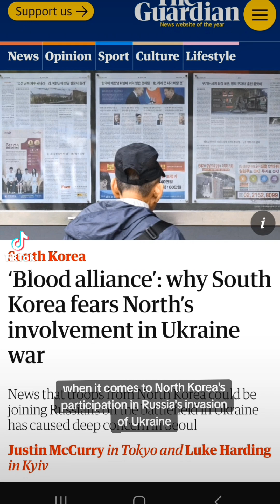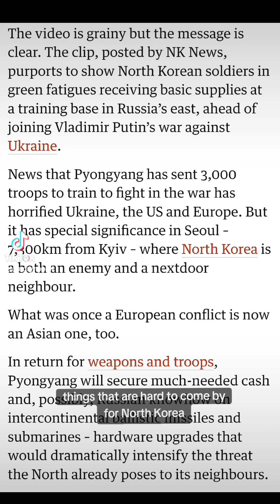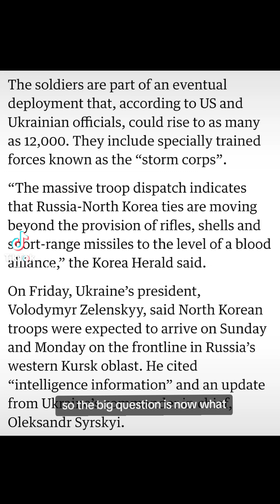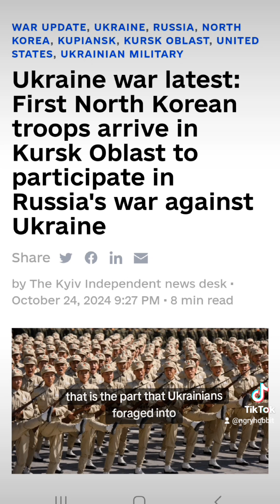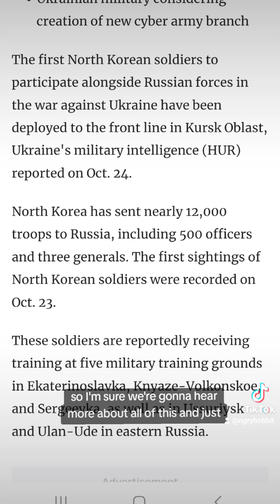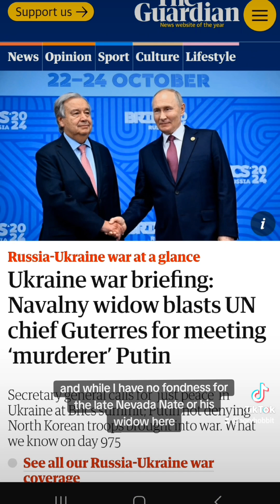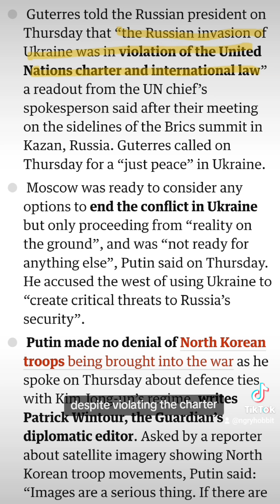Update on Ukraine: continued concerns over North Korea, UN is useless